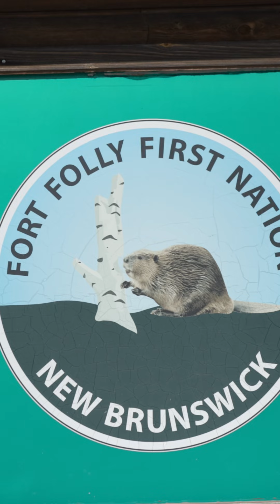How Canada boosted its wild salmon numbers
Canada’s salmon runs are world-famous. But in recent decades, numbers of wild salmon have been dwindling. In a pioneering effort, scientists, communities, and First Nation People now succeeded in boosting salmon numbers in six out of seven sites. Learn how they did it.

‘Respectful Returns’ has been recognized as a World Restoration Flagship under the UN Decade on Ecosystem Restoration. These initiatives represent Earth’s frontiers of hope. Watch the RESTORE documentary series to learn about winning solutions. Explore how you can join
Many salmon populations are in peril in Canada, with significant economic and cultural consequences – salmon hold profound spiritual value in the country, particularly for Indigenous communities. Since 2010, Parks Canada has collaborated with Indigenous Peoples and local communities on the Respectful Returns initiative, which focuses on restoring damaged rivers and streams in seven national parks along Canada’s Pacific and Atlantic coasts.

“Canada is honoured that Parks Canada’s salmon restoration initiative has been named a World Restoration Flagship by the United Nations Environment Programme. This global recognition shows what’s possible when we act boldly and work together,” said the Honourable Julie Dabrusin, Minister of the Environment, Climate Change and Nature. “Guided by Indigenous knowledge and science, Respectful Returns demonstrates the power of collaboration to restore ecosystems and renew relationships with Indigenous communities whose cultures and livelihoods are tied to salmon. More than a project, it is a blueprint for restoration worldwide – where reconciliation with Indigenous Peoples through shared stewardship and conservation go hand in hand to protect biodiversity and strengthen communities.”

By using new tools, sharing knowledge, and working together, the project has helped restore over 65,000 hectares of land and 228 kilometers of waterways. Respectful Returns has also created more than 100 jobs, supported research at three universities, and built strong partnerships with 32 organizations and communities. The goal is to protect salmon and their habitats while strengthening the connection between people and nature. This work is helping both the environment and communities heal and grow together. In six out of the seven sites, salmon numbers have already increased.